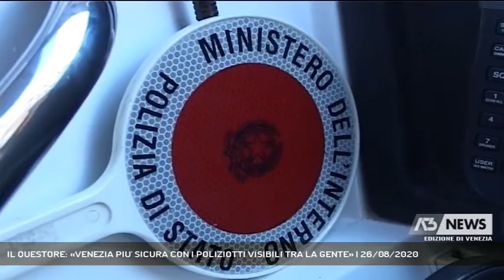IL QUESTORE: «VENEZIA PIU' SICURA CON I POLIZIOTTI VISIBILI TRA LA GENTE» | 26/08/2020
A3 NEWS Venezia 26/08/2020 - LIDO DI VENEZIA - E' sempre più acceso lo scontro tra i sindacato di polizia Fsp e il Questore di Venezia Maurizo Mascipinto. Al centro del contendere la riorganizzazione dei poliziotti sul territorio che a detta del sindacato non ne garantirebbe la sua sicurezza || Il Questore di Venezia smorza ogni polemica sulla riorganizzazione sperimentale del controllo del territorio rimandando anzi al mittente le accuse dei disservizi sopratutto al Lido. Dito puntato contro una frangia del sindacato di polizia, il regionale Fsp, - Intervistati MAURIZIO MASCIOPINTO (QUESTORE DI VENEZIA), MAURO ARMELAO (SEGRETARIO REGIONALE FSP POLIZIA) - Servizio Annamaria Parisi, immagini Annamaria Parisi, montaggio Sandro Ponchio - Segui Antenna Tre anche sul digitale terrestre! Visita il sito